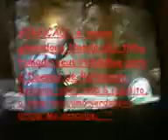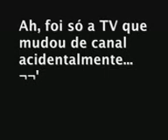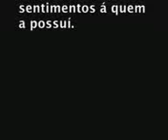Detonado Resident Evil 4 Part 3: O Ataque do Mal de parkinson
terceira parte do deto de resident! Acompanhe-nos pelo orkut na comu || Detonados FLN "Mу Aят ιѕ α Bαηg!"